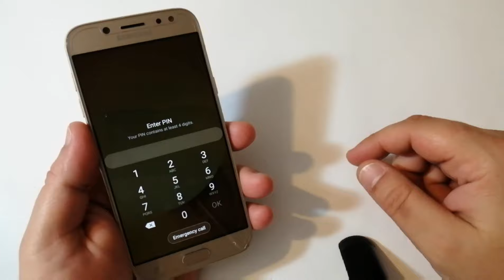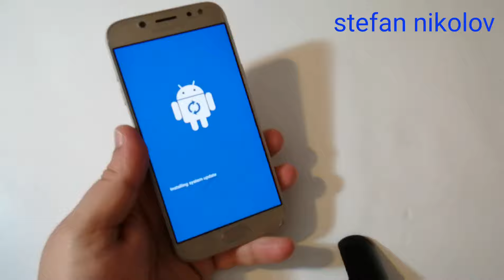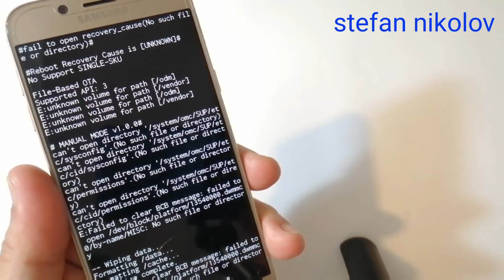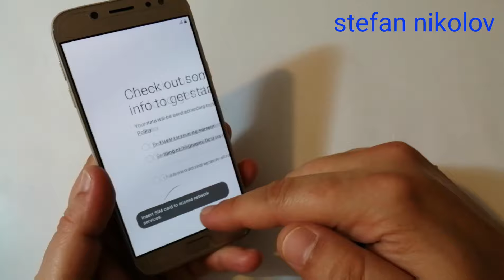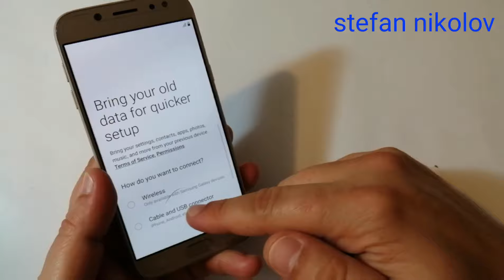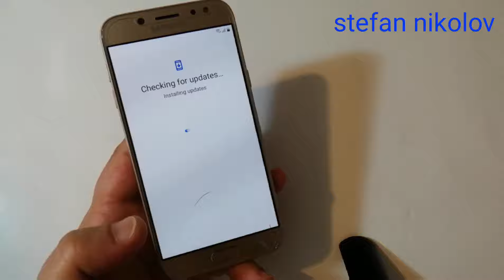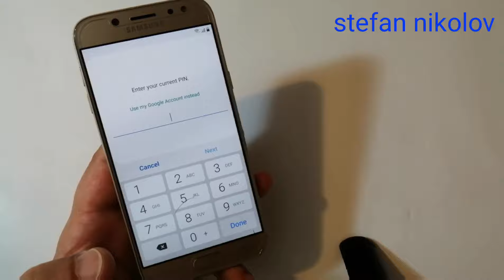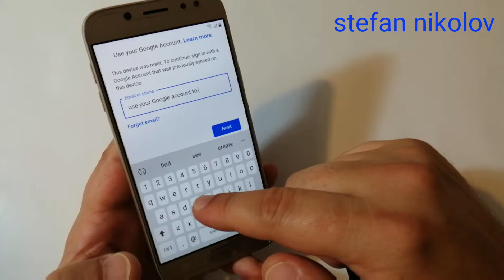How to hard reset Samsung J5 2017 (SM-J530F). Remove pin/pattern/password lock.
First connect usb or charger to phone and follow video.All data will be lost.

Samsung J5 2017 Hard Reset
Samsung j530f hard reset
Samsung Galaxy j5 SM-J530F hard reset, unlock pin, pattern, password lock